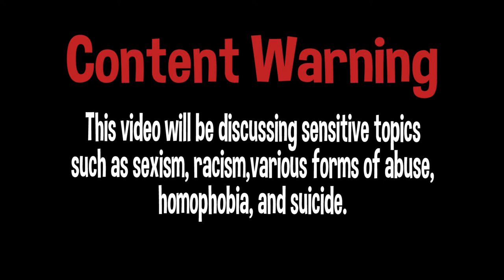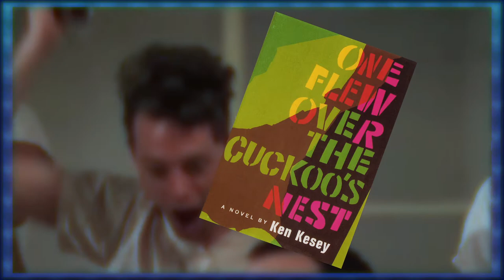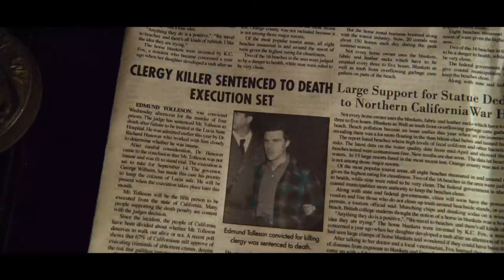Ratched is a MESS - CHC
This show is a mess and probably should not exist! So let's talk about Netflix's Ratched!